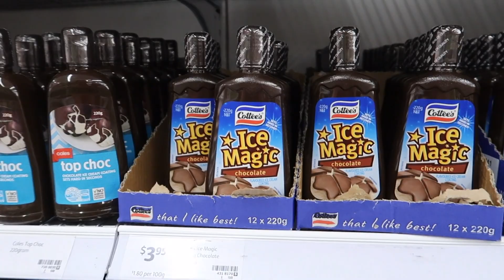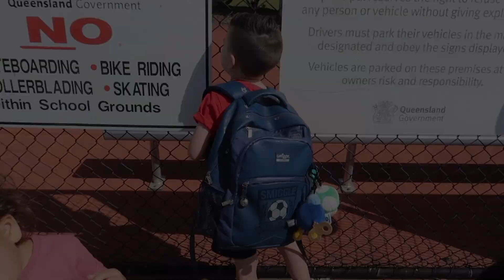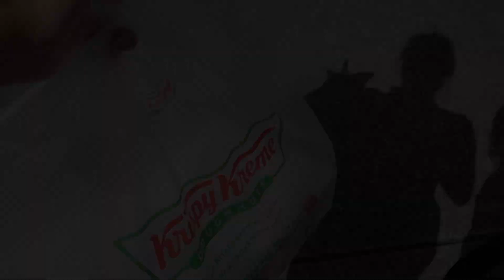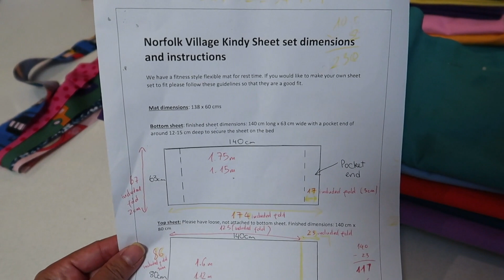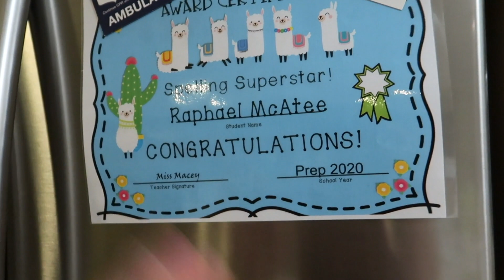CHIC ĐẾN LÀM QUEN LỚP BUỔI ĐẦU !!! | Vlog 302, Năm 2020